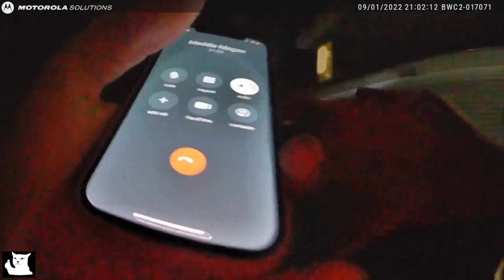**RAW** Moscow Police Bodycam Footage | August 1, 2022 | 112 King Road | Moscow Idaho 4 Murders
Ca$h App: $opinionatedidiot